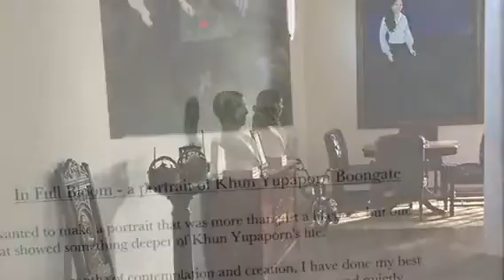ปราถนาวนาลัย